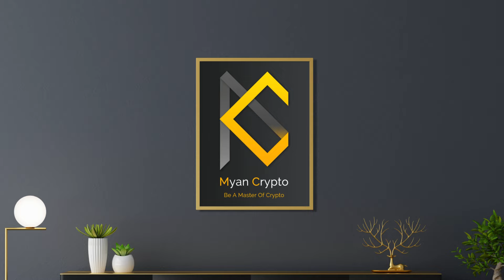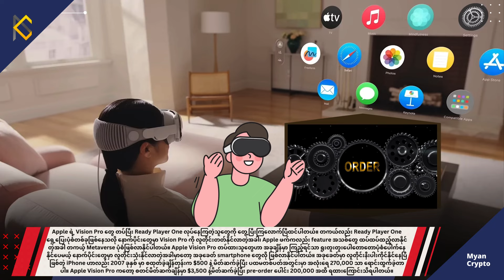Myan Crypto ၏ နေ့စဉ်သတင်း အစီအစဉ် (ဖေဖော်ဝါရီ ၁၁ ရက်၊ ၂၀၂၄)